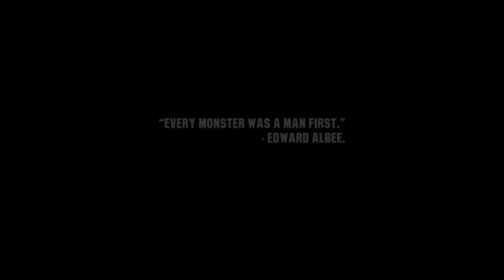Wasteland 3 Let's Play Part 1 (Ranger Difficulty) - Ambush!!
Welcome to a full play-through of inXile Entertainment's Wasteland 3 (published by Deep Silver) on Xbox One. Sequel to Wasteland 2, this is a squad-based tole-playing video game featuring turn-based combat.
Set in the freezing wastelands of post-apocalyptic Colorado, game-play revolves around the members of the Arizona Ranger Team November, whose mission is to liaise with and assist the local ruler known as "The Patriarch".
Hi! I am Special Caesar and I've been an avid lover of videogames since my younger days. My tastes varies but I especially enjoy strategy (Battle Brothers/XCOM/Total War Series), RPG (Fallout/Dark Souls/Elder Scrolls), and action games (Battlefield/Metro/Call of Duty). Join me on my channel to experience the journey through a multitude of titles together, and enjoy the overwhelming specialness that comes when Caesar plays!